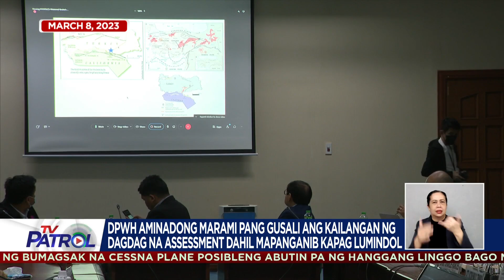Nationwide simultaneous earthquake drill isinagawa | TV Patrol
Binigyang diin ng pamahalaan ang karanasan ng Syria at Turkey sa malakas na lindol para mas maging handa ang bansa sa tinatawag na 'The Big One.'